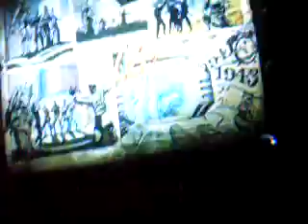My Edited Video